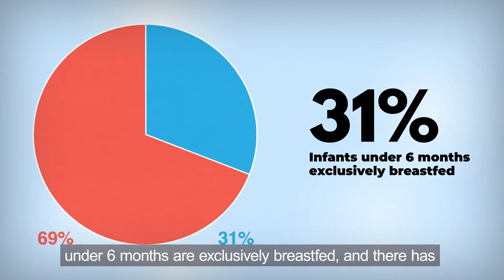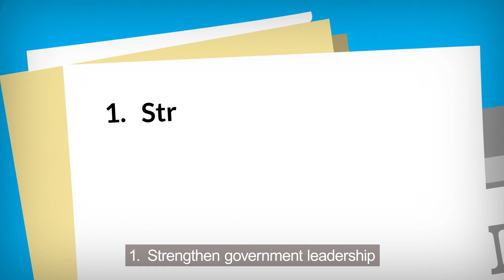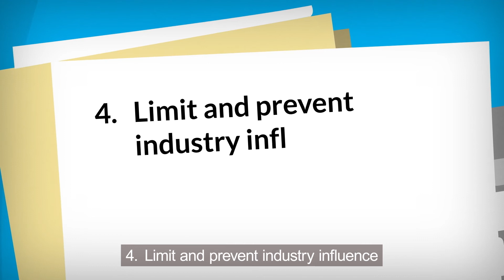Strengthening Implementation of the Breast-milk Substitutes Code in Southeast Asia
This three-minute video details the main findings from analyses the Strengthening the Implementation of Breast-milk Substitutes Code in Southeast Asia undertaken by the UNICEF East Asia and Pacific Regional Office on how to strengthen the implementation of the International Code of Marketing of Breast-milk Substitutes in Southeast Asia.